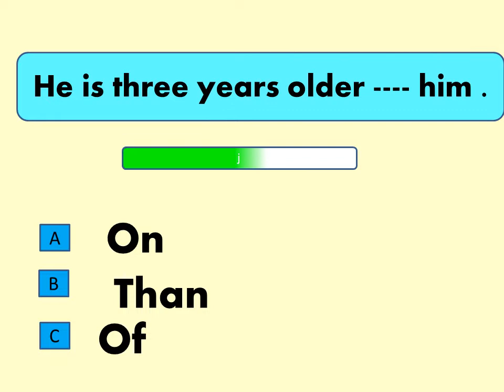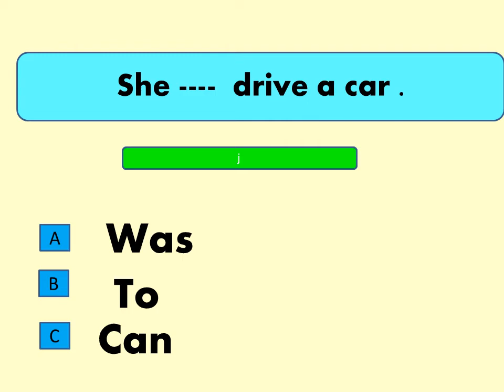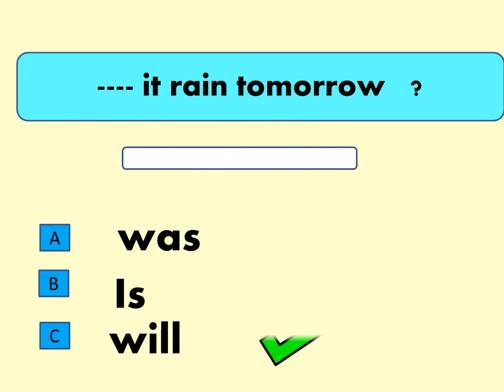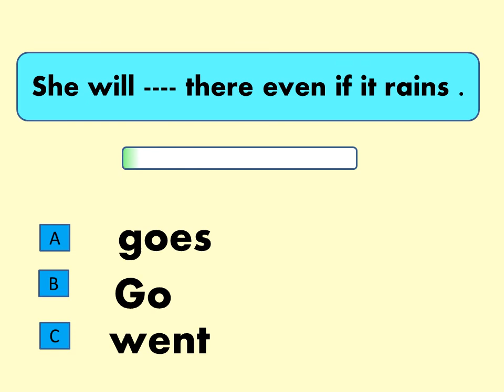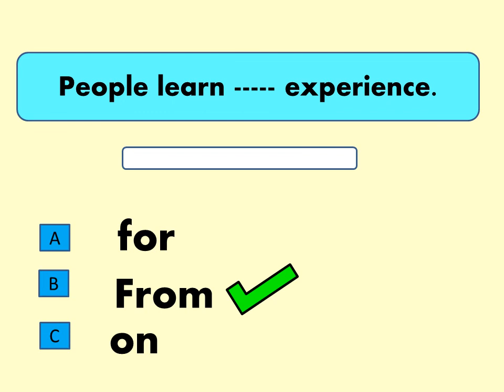Mixed English gramamr quiz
Hello friends  welcome to knowledge power